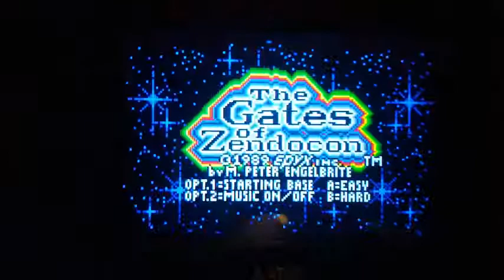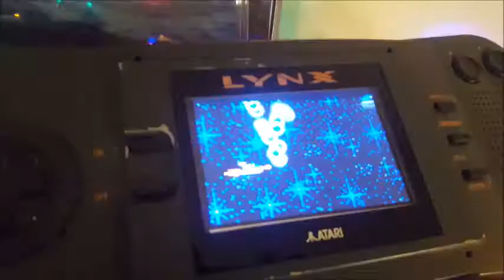Lynx Super Mod Etsy Demo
This is a demo of an Atari Lynx I multi-mod system available on Etsy.  The device includes: a McWill screen upgrade, built in HDMI, built in rechargeable battery pack, force-feedback audio transducer, micro-USB power receptacle, re-cap, Q11 replaced.  The housing, as you can see, is in its natural condition this time around.